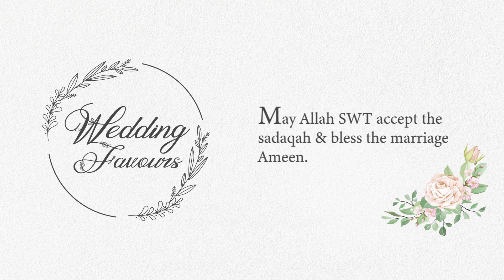Muhammad & Someja 29th September 2024 Syria Wedding Favours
Alhamdulillah the food distribution on behalf of  Muhammad & Someja took place in Syria and helped to feed around 200 people.

We kindly ask you to make duaa for us and also forward our Wedding Favours promo video to others, so we can gain reward by pleasing Allah swt and benefit the ummah Insha'Allah.

One Nation is a UK-based relief and development agency which continues to support local and international relief projects to help improve lives.
“Whoever saved a life, it would be as if they saved the life of all mankind.” (Qur’an 5:32)